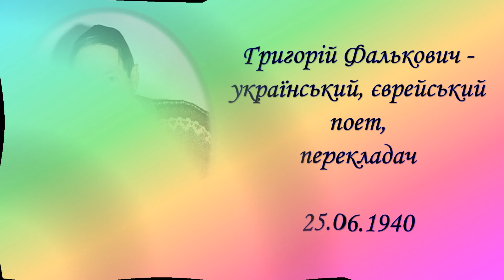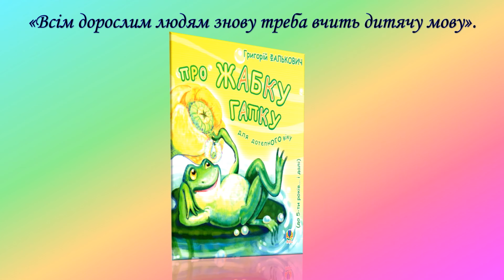Цікаво, весело, корисно про Григорія Фальковича! У серії буктрейлерів "ЦВіК"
Мультфільм створений до ювілею Григорія Фальковича.